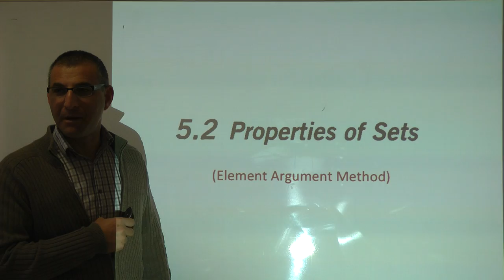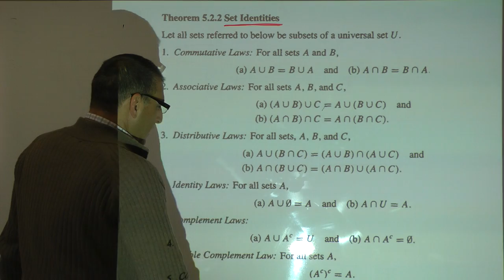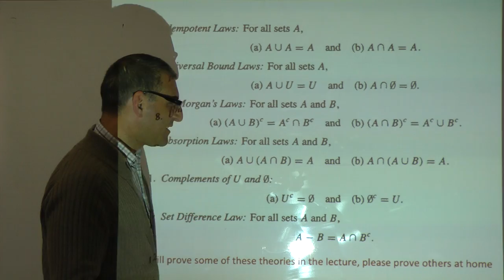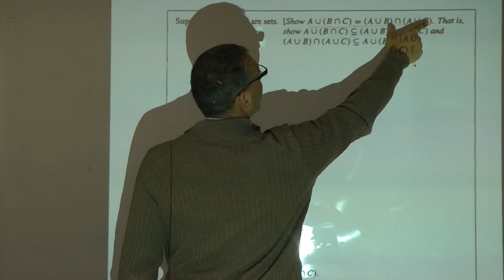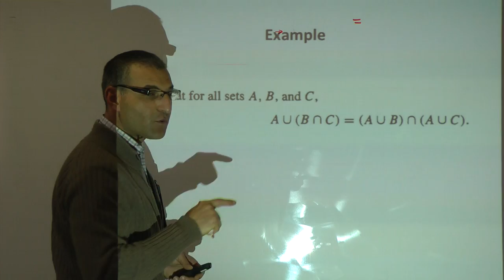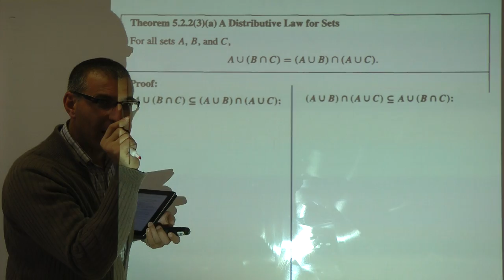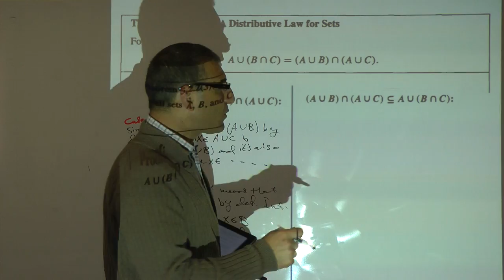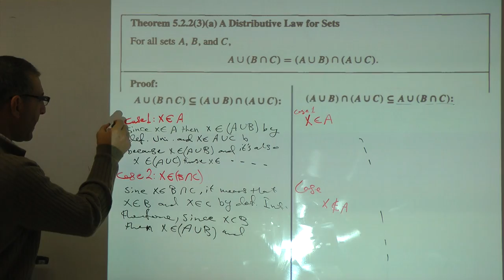Jarrar: Elements Proofs in Set Theory (Part 1/2)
The lecture covers: Elements Proofs in Set Theory